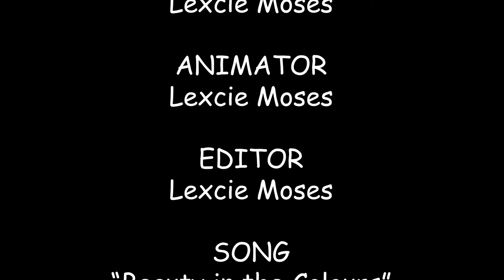Gray Area Thesis Animation 2021